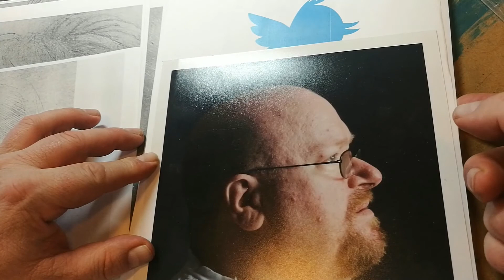0037 portrait sketch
sketchaday, copy of leonardo da vinci sketch